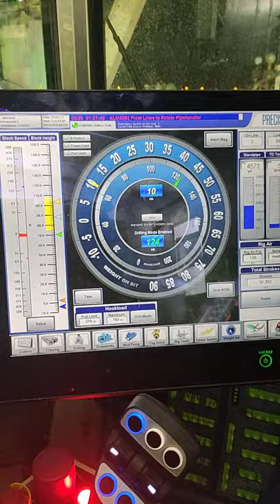drilling shorts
drilling rig, cyber chair rig.